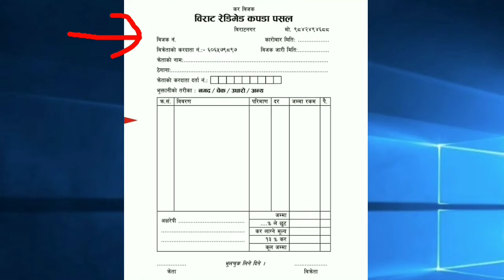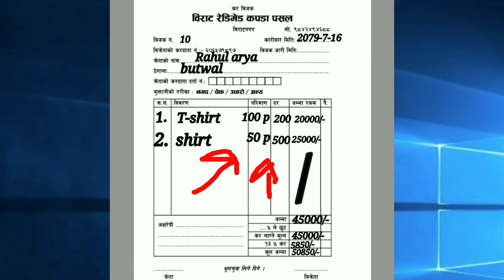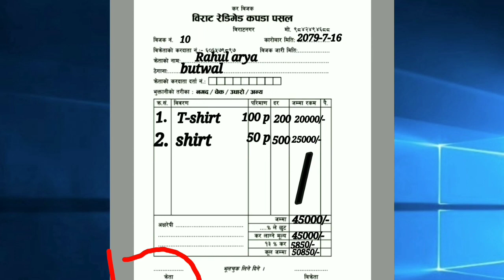vat bill kasari katne // accountaint course in nepali // online vat bill katne tarika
Accountant full course video link

your query

vat bill kasari katne
telly complete course
how to be a accountaint
online vat bill kasari katne
cash book tutorial
ledger book